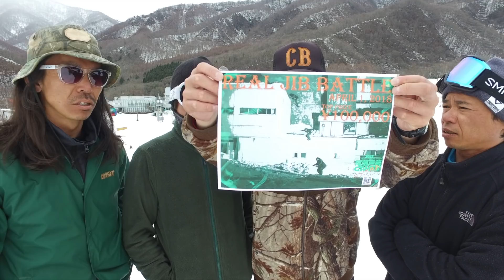戸倉ゲームス スロープスタイル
SURGEEVOLVE & DRAGON TV. プレゼンツ ２０１８シーズン尾瀬戸倉で開催されたファンイベント戸倉ゲームス なんと全てのイベントが賞金争奪戦のイベントになっていて、全て優勝すると総額５０万円にプロアマ問わず我こそは賞金ゲットしたい人集まれ！

music使用アティストは、下記ホームページからチェックできます。
最高の曲なので聞いてくださいね！